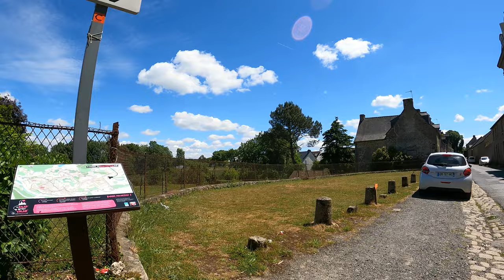Moncontour, France - The Beautiful Medieval City all in Granite | Walking Tour 4k | Bretagne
Moncontour, à 20 km de Saint-Brieuc, est l'une des plus beaux villages de France. Vous découvrirez la ville charmante médiévale et ses ruelles en granit, caractéristique de style Renaissance et classique.

Profitez votre visite rare au Jardin médiéval, ouvert seulement le dimanche après-midi, est implanté sur les vestiges du château.

** News ** : Les sous-titrés de YouTube sont maintenant disponibles en français d'origine, traduction en anglais ou autres langues.

Population : 790 habitants (2019).
Climat : Tempéré océanique
Précipitation : 816 mm/an à Saint-Brieuc

00:23 - Mont Bel-Air
00:46 - Départ : les remparts nord de Moncontour
09:35 - Jardin médiéval d'Hildegarde (et un chat)
14:17 - Place de Penthièvre et église St-Mathurin
20:39 - Hôtel de Kerjégu
28:11 - Les remparts de Moncontour
33:48 - Ancien château fort de Moncontour
35:58 - Place de Martray
45:50 - Hôtel de Veillet-Dufrêche
48:02 - Fin

Vidéos of the most beautiful villages in Brittany.

🎥 𝐄́𝐐𝐔𝐈𝐏𝐄𝐌𝐄𝐍𝐓
- Camera : GoPro Hero 9
- Cardan : Feiyu G6

De nombreuses vidéos arrivent bientôt sur notre chaîne. Inscrivez-vous pour être averti lorsque nous les publierons! 🙂